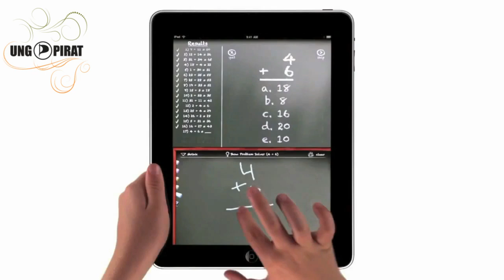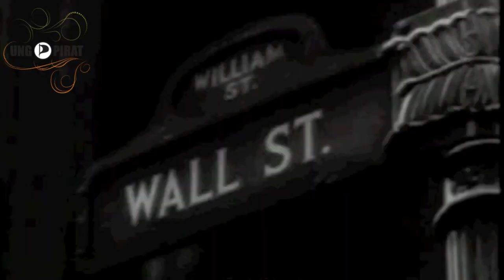The Greatest Speech Ever Made To the pirates of sweden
join the pirate movement in sweden!

Motage from thelakeysisters